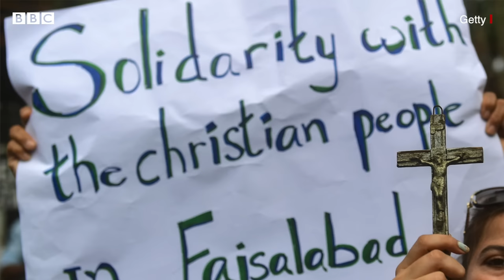India-Pakistan partition: 1947 में हुए बंटवारे के घाव ही क्या रह-रहकर रिस रहे है? (BBC Hindi)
पाकिस्तान के फ़ैसलाबाद में कुरान के कथित अपमान की घटना के बाद गुस्साए प्रदर्शनकारियों ने स्थानीय ईसाई आबादी पर हमला कर दिया. रांवाला तहसील में हो रही हिंसा में वहां के एक चर्च में आग लगा दी गयी. इसके अलावा ईसाई कॉलोनी और इलाके की कुछ सरकारी इमारतों में भी तोड़फोड़ की गई. पाकिस्तान के वरिष्ठ पत्रकार वुसअतुल्लाह ख़ान मानते है कि भारत और पाकिस्तान में जाति, धर्म के नाम पर होने वाली हिंसा उस 'ख़ूनी
पंजे' से बने घाव का नतीजा है जो दोनों देशों को बंटवारे के दौरान झेलना पड़ा था.

वीडियो: वुसअतुल्लाह ख़ान/शाहनवाज़ अहमद